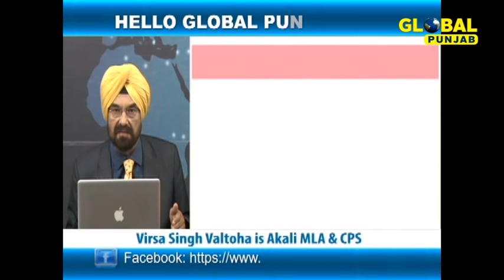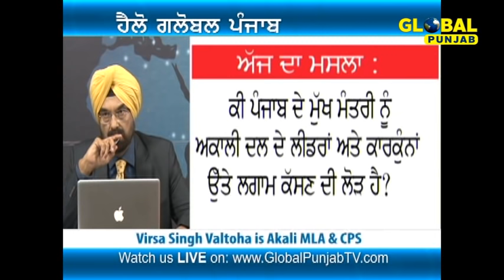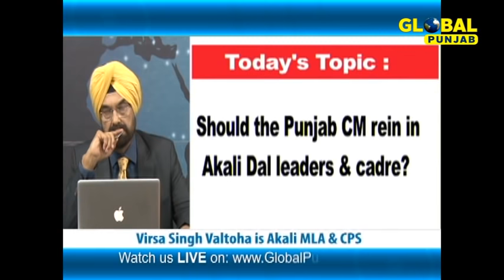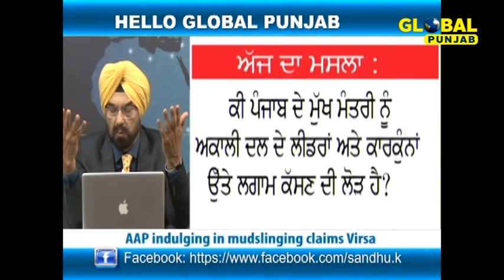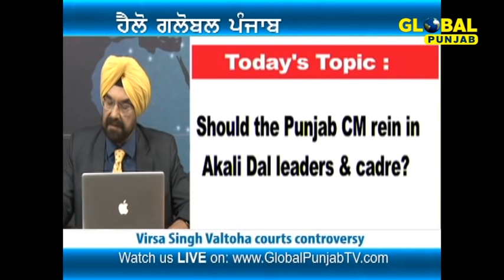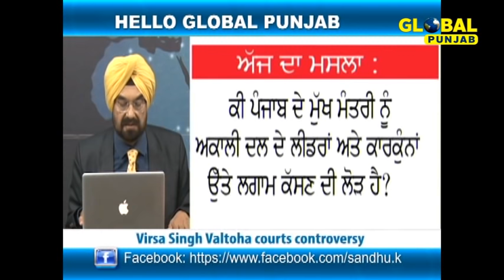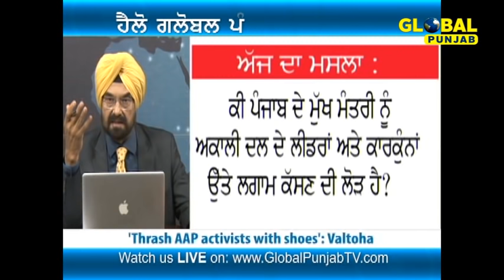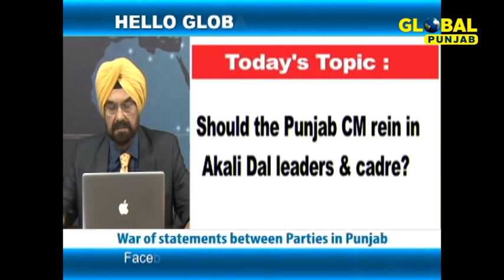Should the Punjab CM rein in Akali Dal leaders & cadre?